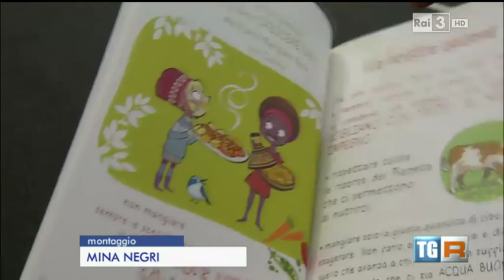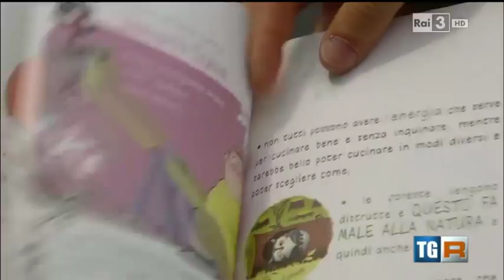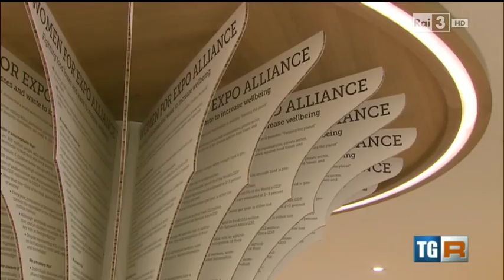Kentaro Torii Interview at EXPO 2015 Milan Full Clip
Watch Kentaro Torii being interviewed by an Italian State Television reporter at the EXPO 2015 event Milan
Full Video Clip